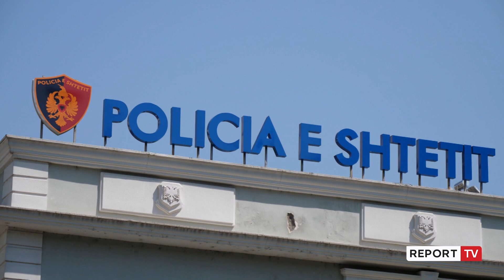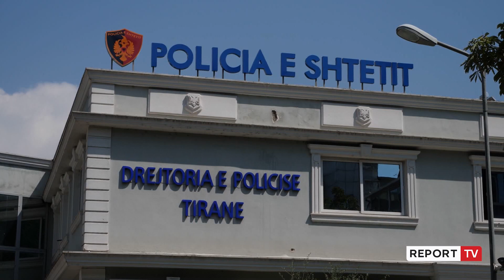Dhunohet polici dhe vëllai i tij në Tiranë, 5 persona i zënë në 'pritë' dhe u kërkojnë borxhin!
reportTV lajmeshqip lajme Një 29-vjeçar u arrestua dhe 4 të tjerë u shpallën në kërkim, pak orë pasi dhunuan një efektiv policie të Tiranës dhe vëllanë e tij. I riu pretendon se vëllai i efektivit i kishte marrë një shumë parash borxh por nuk ia kishte kthyer. Policia i gjeti 3 jelekë antiplumb, veshje kamuflazhi si ato të forcave speciale angleze, shkop gome e kanabis.